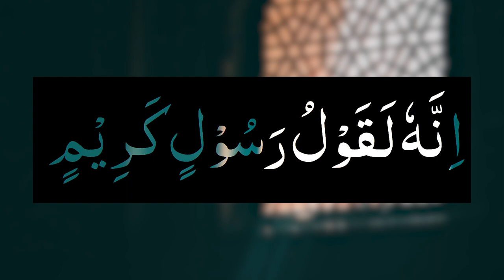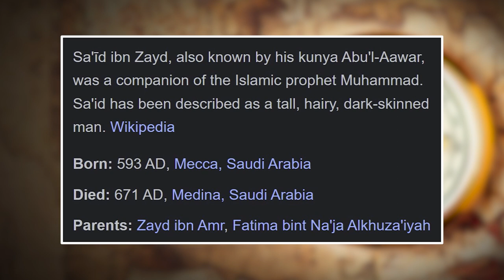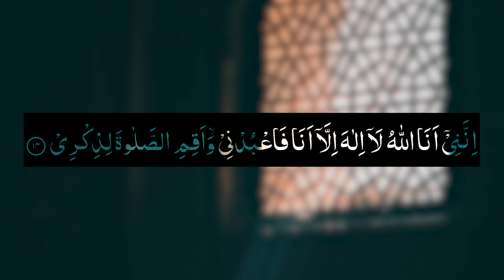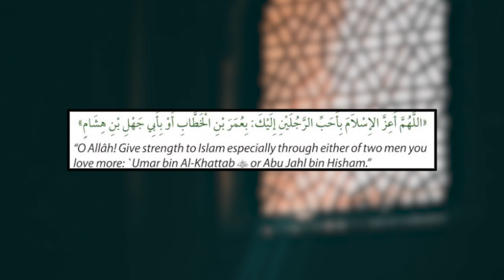How Hazrat Umer RA. came to Islam? | The History of Islam with Adnan Rashid | Ep. 17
And Let us know about your queries in the comments section, and don't forget to hit like!

About the speaker:
Adnan Rashid is a historian, lecturer, traveller & speaker at Youth Club

Pledge Now!